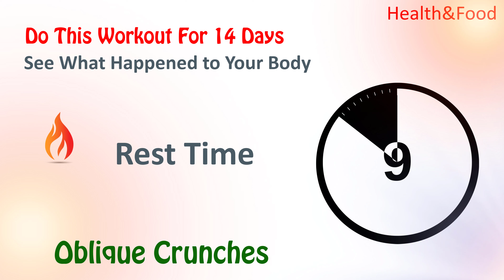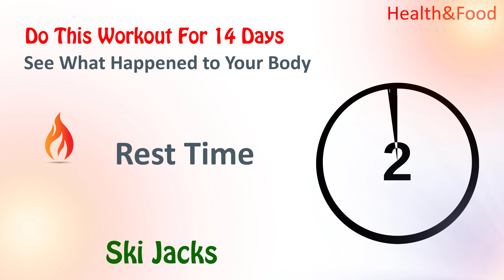14 Days Fat Burn Workout Challenge - How to Weight Loss Exercises at Home - No Equipment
full body workout at home How to Weight Loss Exercises to lose belly fat - No Equipment by Health and Food cardio exercise For Weight Loss how to lose weight fast exercise at home 2022
Hiit workout for beginners
Full body workout
Abs workout
belly fat exercise for women
How to Lose Lower Belly Fat workout for women for beginners, belly fat  Health&Food fat hatam karne ka tarika 2022 wazan kam karne ka tarika